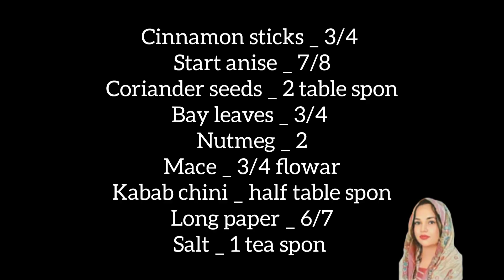Gram Masala Recipe | How to Make Gram Masala | Bakra Eid Special | By Cooking with Sana Memon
Assalamualaikum Doston:
aj me lay hon gram masala recipe Bakra Eid ki special recipe jis se khana bnta Hy bhut hi lazeez InshAllah apko aay gi bhut pasund.

how to make garam masala
garam masala